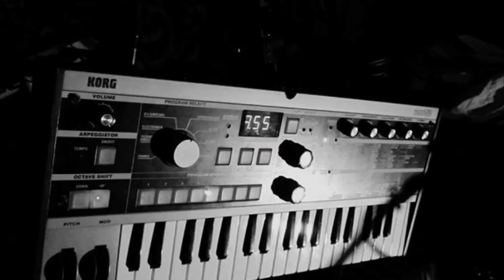pete at the starclub - error (teaser)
dies ist ein kleiner vorgeschmack auf das was 2015 von uns kommen wird. neue platte, neue songs und viele shows. wir freuen uns. eure petes